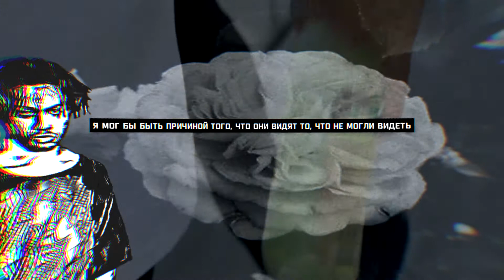OmenXIII - Integrated (Feat. Velvetears) [Rus Sub | Перевод]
Авторы артов: @milkaesthetics (Velvetears) и @DEKAEISDEAD (OmenXIII)

[OmenXIII & Velvetears]
Дни, они превращаются в ничто.

[OmenXIII]
Я пришел из глубоких низов.
Двигаясь по городу, я не должен говорить ни слова.
Жизнь меняется быстро, я не думаю, что они дадут мне
Причину, почему я так поднялся, или пример, кем я смог бы стать.
Я мог бы быть причиной того, что они видят то, что не могли видеть.
Стремление - это идея непреодолимых вещей, которых они не смогут достичь.
Что тут еще можно предложить, запертый в гробу.
Жизнь продолжает меняться, но дни, они превращаются в ничто.

[Velvetears]
Я клянусь блефом дьявола.
Разкладываю на стол карты, которые просто не имеют смысла.
Забрось меня в ад повтори все мои грехи.
Какой смысл говорить,
Если там, где вы ходите, грязь.
Каждый теряет того, кого любит
И никто не молится о нечто большем.

[OmenXIII]
Нечто большем, но что там внизу?
Я прибыл из глубин и пришел за твоей душой.
XIII - жнец, я - демон, я - призрак.
Чиллю на заднем дворе с зажженными блантами.
Та же старая душа, новый сигнатурный флоу.
Переворачиваю чертову игру (рэп-игру) и теперь они видят меня, теперь они знают,
Что вы можете быть собой, что вам не нужно быть любимыми,
Все, что я меняю и каждую секунду, что я пишу.

[Velvetears & OmenXIII]
Все меняется, каждая секунда жизни,
Но изменится ли боль в апогей моей ночи?
Ежедневная боль и еженощная борьба.
Интегрированные мозги никогда не сделают нам единую жизнь.

Никогда не сделают нам единую жизнь.